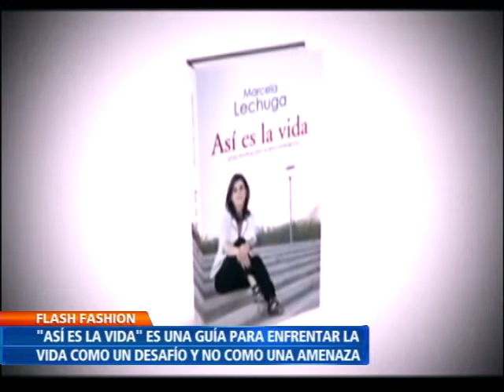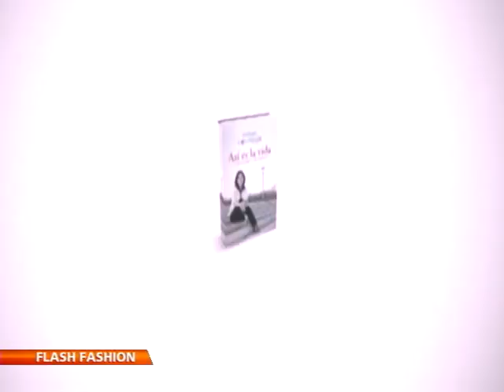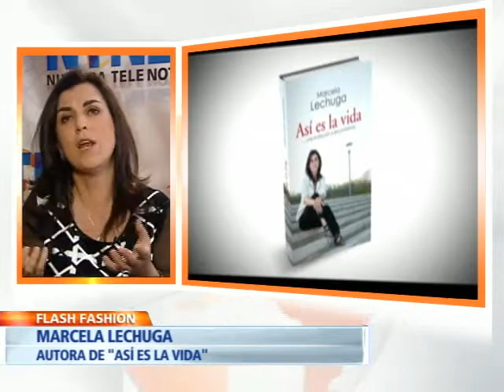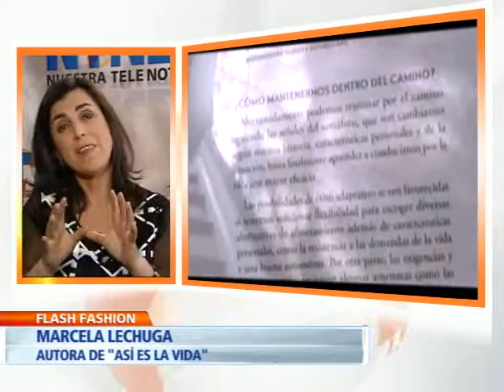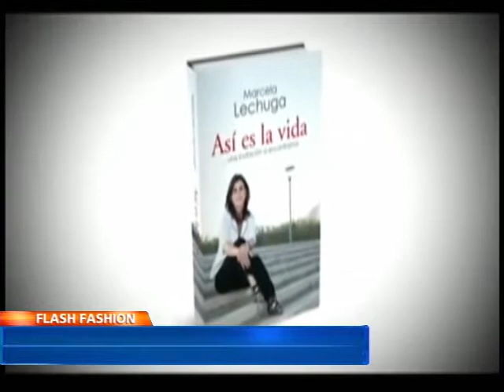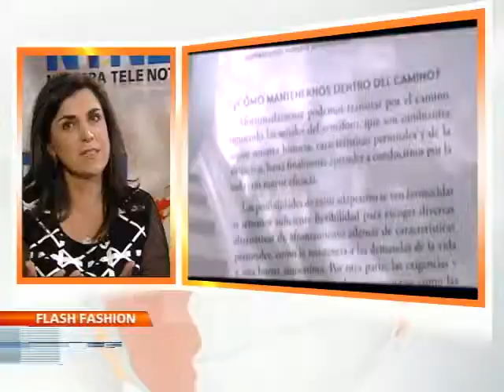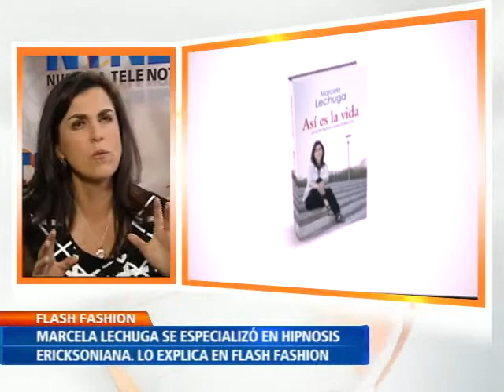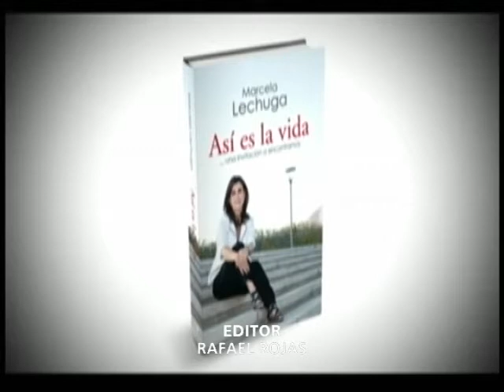La escritora chilena Marcela Lechuga presenta su libro "Así s la vida" | Santiago Giraldo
El libro "así es la vida" de Marcela Lechuga, nos anima a tomar las situaciones de cada día como desafíos y no como amenazas; la escritora chilena se ha inclinado por la búsqueda de la esencia de lo humano y de aspectos críticos como el alivio del dolor.